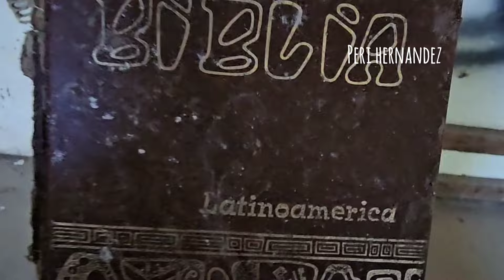Así es por dentro la Mansión de los Arellano Felix en Mazatlan.